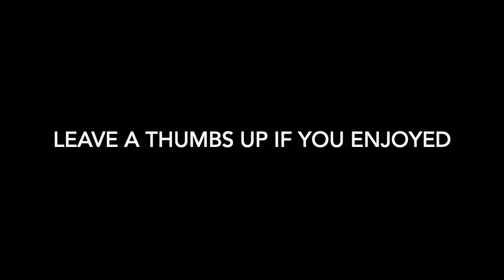This Day in Sports History (5/22): A single-arm pitchers notches 13 Ks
In 1884 one-arm pitcher struck out 13 batters in a Union Association game, what else happened on this day in sports history?